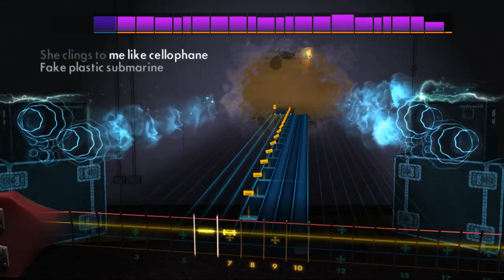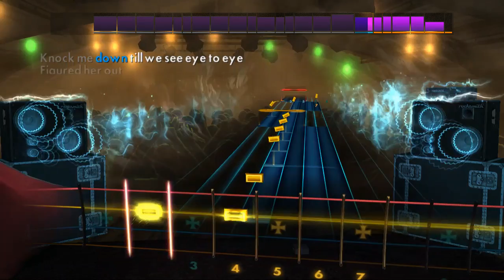[Rocksmith 2014] Right Now - SR-71 - Bass